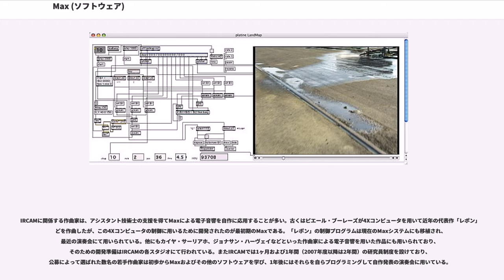Max (ソフトウェア)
Max（マックス）は、サンフランシスコのソフトウェア企業Cycling '74が開発・保守している音楽とマルチメディア向けのグラフィカルな統合開発環境（ビジュアルプログラミング言語）である。作曲家やメディアアーティストらに20年以上使われ続けている。

バージョン4まではDSPの追加機能を備えたMax/MSP（マックス・エムエスピー）という名で発売されており、それに追加モジュールとして映像を取り扱うJitter（ジッター）が別売りで販売されていた。

バージョン5からは全てのMaxにJitterが含まれ、MaxとMSPとJitterは一つのパッケージとして販売されるようになった。これにより名称は再びMaxに戻った。

Maxは非常にモジュール性が高く、ほとんどのルーチンは共有ライブラリの形で存在している。APIによってサードパーティーが（external objectsと呼ばれる）新たなルーチンを開発可能である。結果として、多くのMaxユーザーが商用か否かに関わらず、拡張を行っている。拡張性とグラフィカルなユーザインタフェースにより、Maxはインタラクティブな音楽パフォーマンスソフトウェア開発における共通言語ともいうべき存在になっている。

Maxのオリジナル作成者はミラー・パケット (Miller S. Puckette) であり、1988年にIRCAMで作曲家がインタラクティブなデスクトップミュージック制作システムにアクセスできるように、ピアノとコンピュータを組み合わせた"Sogitec 4X"というシステムのためのエディタ"Patcher"として作られた。

1989年、IRCAMはMaxの並行処理版を開発し、NeXTにを接続したもので動作するよう移植した（後にSGIのマシンやLinuxにも移植された）。これを Max/FTS (Faster Than Sound) と呼んだ。

1989年、MaxはOpcode Systemsにライセンス供与され、同社は1990年にMax/Opcodeという商用版を販売したが、売れ行きは芳しくなく、数年後に他社に売却されている。現在の商用版Maxは1999年から、Max/Opcodeでの拡張を行ったDavid Zicarelliが1997年に設立したCycling '74によって販売されている。

Maxにはいくつかの拡張があり、特にPure Dataから1997年に移植された音響拡張セットが有名である。これをMSP（Max Signal ProcessingまたはMiller S. Pucketteの略）と呼び、このアドインパッケージをMaxに追加することでデジタル音声信号をリアルタイムで操作可能となり、ユーザーが独自のシンセサイザーやエフェクトプロセッサを作ることが可能となる。それ以前のMaxはハードウェアシンセサイザーやサンプラーなどへのインタフェースとして設計されていて、MIDIその他のプロトコルを制御する言語だった。現在は全てのMaxにMSP機能がバンドルされている。

1998年、Max/FTS の後継がJavaを使って開発され (jMax)、オープンソースとしてリリースされた。

1999年、Maxでビデオのリアルタイム制御を可能とする拡張であるnato.0+55がリリースされた。これは、謎の多いネット上の存在であるNetochka Nezvanovaが開発して配布したものだが、マルチメディアアーティストの間で人気となった。

同じころ、Cycling '74も正式なビデオ制御実装を開発した。2003年にリリースされたJitterというパッケージは、リアルタイムのビデオ/3次元/行列処理機能を提供するものである。これもバージョン5から全てのMaxにバンドルされている。

2011年にバージョン6がリリースされた。最新バージョンは2014年11月11日にリリースされた7.0.0である。

Maxの名称は、MAXの先祖に当たる世界初の音楽プログラミング言語MUSICを開発したマックス・マシューズに由来する。Maxで開発したプログラムは実行環境と共にスタンドアロンのアプリケーションとすることができ、商用でもフリーでも自由に配布可能である。また、Maxは他のシステムでVSTなどのプラグインとして使...